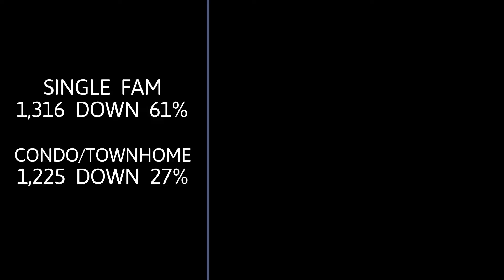Denver Housing Market Update January 2021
Denver Housing Market January 2021

Denver is starting out the year with record low inventory. We haven’t ever had less than 3,000 homes for sale in the Denver Metro Area, since we started keeping records in 1985.

Watch the video to dive into the numbers and my opinion of the Denver housing market.

Hi, I’m Amy Cesario, a Realtor with Compass – Denver Real Estate and this is “My Denver View”. I’ve been helping people buy and sell houses all of Denver for 20 years and I like to share my view of the housing market and the city with you.

I am so grateful for my subscribers, friends, and family for watching my silly videos!